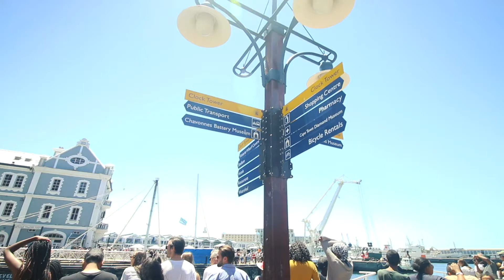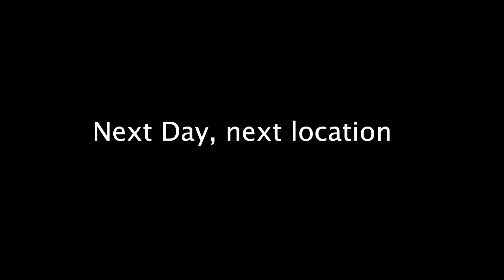iPhone XR Camera Test | Cape Town South Afrca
While vacating in Cape Town we too the iPhone XR for a quick Camera test and this was the result

Pedro Muanza
Bruma
2026
Johannesburg
Gauteng
South Africa